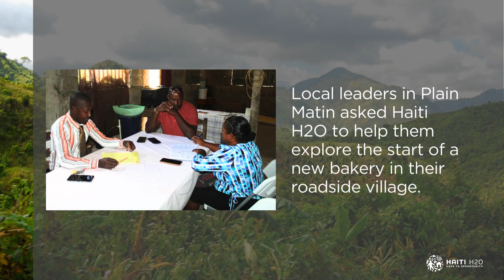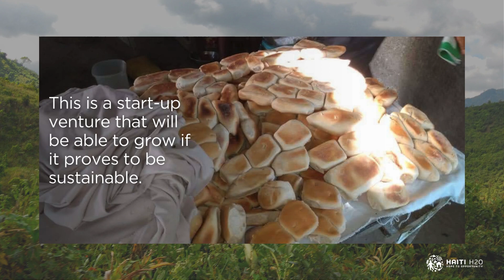Plain Matin Bakery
The new bakery in Plain Matin is up and running! Learn all about it in this video.